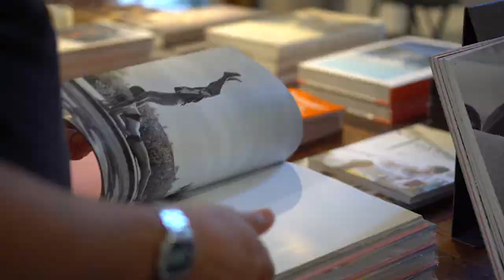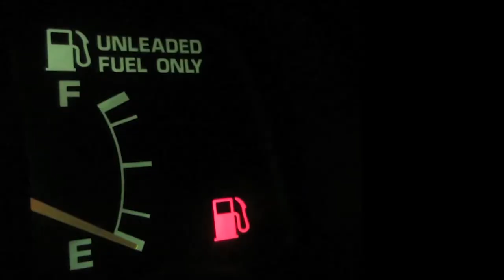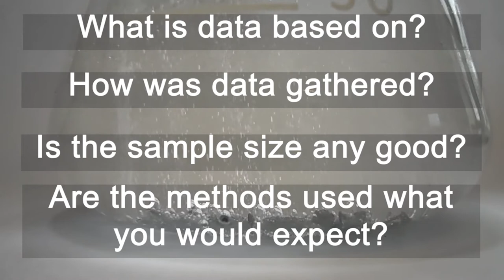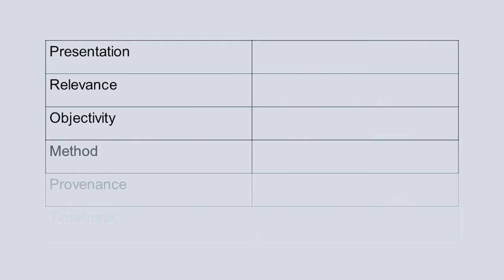Critically evaluating with PROMPT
The PROMPT framework was developed by the Open University and is a great tool for critically evaluating literature and other resources that you might find as part of your work. We'll take it all apart and explain how it works in this video!

00:00 Introduction
00:43 Presentation
01:22 Relevance
02:00 Objectivity
02:52 Method
03:33 Provenance
04:17 Timeliness
05:13 Using PROMPT and conclusion
02:00